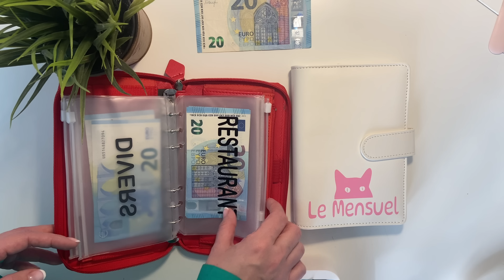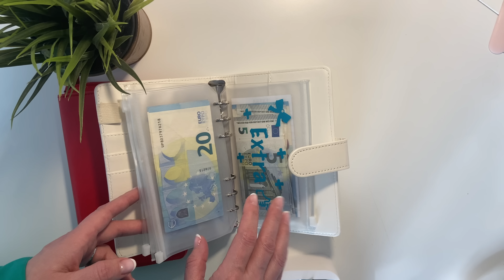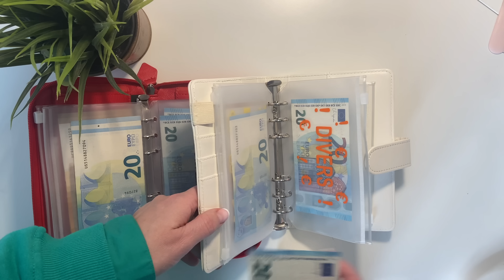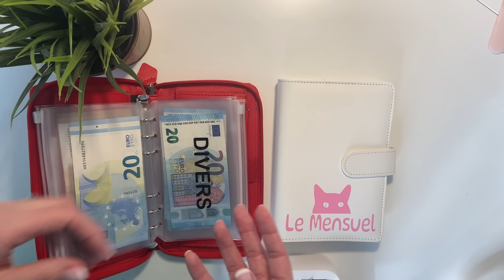BUDGET #3 JANVIER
⭐️ MA VITRINE AMAZON AVEC TOUS MES PRODUITS DU QUOTIDIEN :